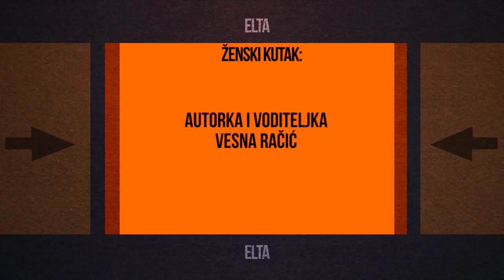ŽENSKI KUTAK - MIONA GRAORAC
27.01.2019., Elta TV, Ženski kutak
Gošća: miona Graorac, aktuar i muzičarka